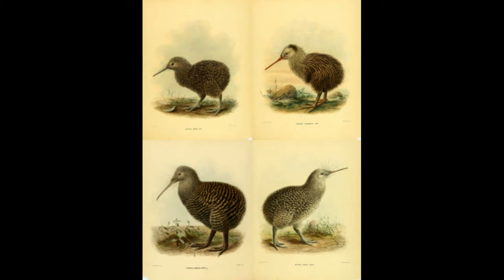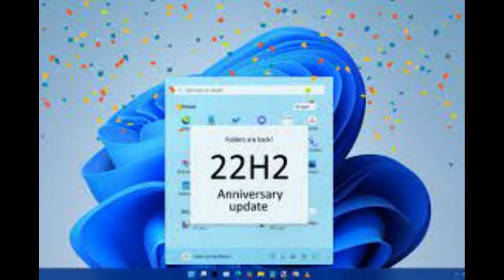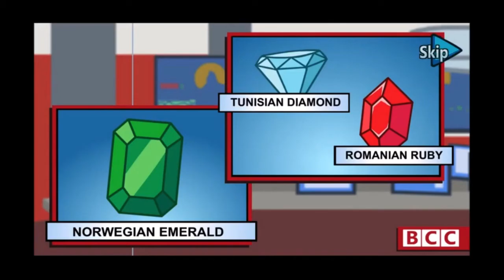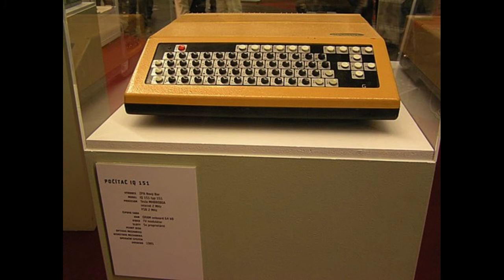Blue Swap (Timelapse Music Video)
Windows All-Stars's new 15th studio album "Prague Metro"
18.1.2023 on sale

Tracklist:

1. Blue Swap
2. BRING IT BACK
3. oneself
4. Challenger
5. Water/Space Level
6. Identity
7. Bowser Highlands (Snow)
8. Crosspatch
9. Game Setup
10. Broken Windows Pieces
11. Copper
12. The Windows Codename Song

Deluxe Edition bonus tracks:

13. GO MY WAY!!!
14. Sneeze
15. Atishoo

Limited Edition tracklist (DVD / Blu-ray)

1. Windows All-Stars presents: Copper 2023 (Teaser Trailer)
2. Behind the Scenes: Making of... Prague Metro
3. Prague Metro official crossfade
4. Windows All-Stars Radio Broadcast 1: Inanimate Showcase